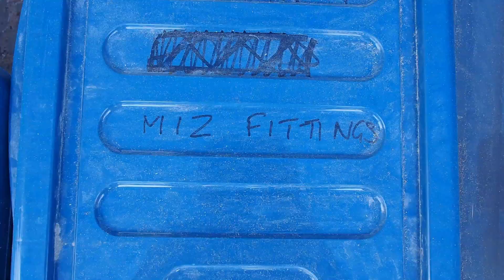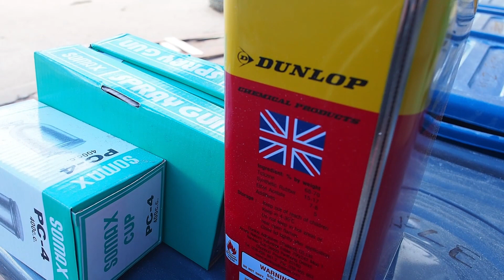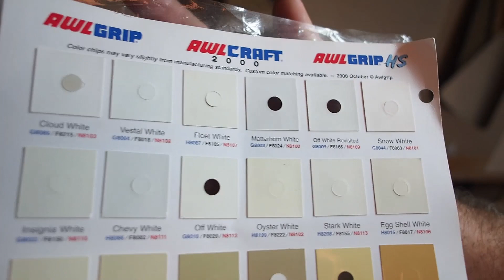Esper Refit 06 - Hong Kong Phooey; Veneer Goes Up; Removing Dorade Vent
10:55 Meet "Pong Ton Tui! #1 Carpenters!"

Our sixth summary video of progress aboard Esper, which is undergoing a major refit in PSS Satun Boatyard, Thailand.

Liz was doing the payroll the other week and as she went through the carpenters' names, Pong, Ton and Tui, she giggled to herself. Isn't that a cartoon dog that does kung fu? Here's our video dedication to our hard-working family of wood-workers...

This accompanies a blog post on week six's progress, which you can find